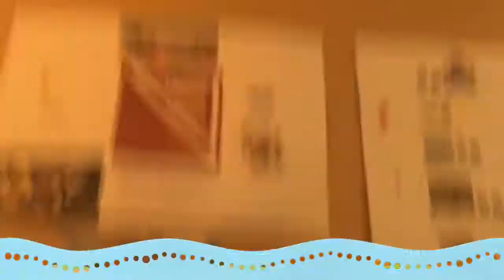Mario and Luigi Superstar Saga + BM BR (Superstar Pack) {Part 5}